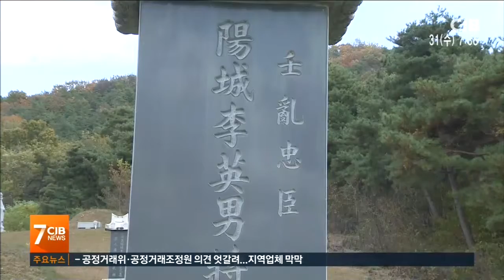연극으로 재탄생, 이영남 장군